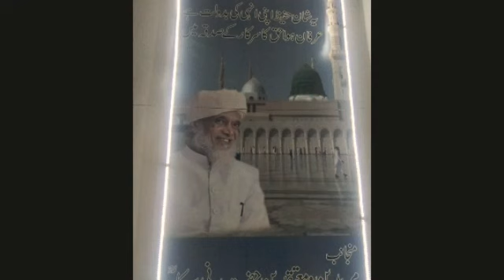URS E SHAREEF HAZRAT SYED SHAH MOHAMMED JAMEEL UDDIN QUADRI SHARFI(RH)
Manqabat e imam hussain (rz)
Hafez syed moiz uddin quadri sharfi